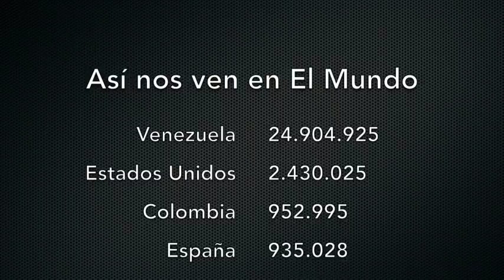Venezuela. - Frente Amplio Caracas afina detalles para movilización del 16 de mayo - VPItv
Representantes del Frente Amplio Venezuela Libre en Caracas, indicaron que se encuentran preparando todo para la gran actividad de protesta convocada para el próximo 16 de mayo, la cual, según el diputado Winston Flores, será una marcha.